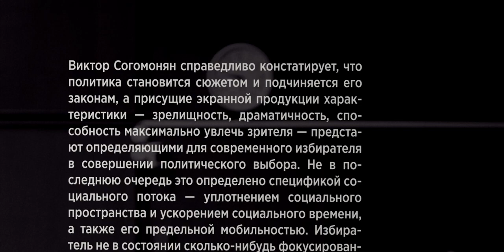Շուտով ՌԴ-ում լույս է տեսնելու Վիկտոր Սողոմոնյանի «Քաղաքականությունը որպես սյուժե» գիրքը. մաս 4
«Քաղաքականությունը որպես սյուժե». Քաղաքագիտության դոկտոր Վիկտոր Սողոմոնյանը նոր գիրք կհրապարակի. վիդեոհոլովակ 4